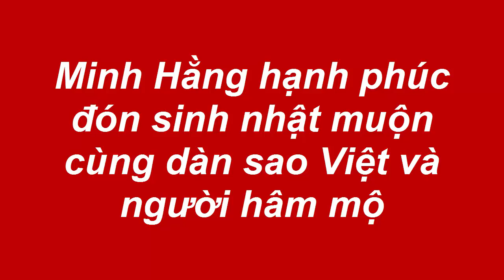Minh Hằng hạnh phúc đón sinh nhật muộn cùng dàn sao Việt và người hâm mộ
Dù đã qua sinh nhật được ít ngày, nhưng Minh Hằng vẫn vô cùng hạnh phúc trước tình cảm của người hâm mộ dành cho mình trong buổi offline mới đây.